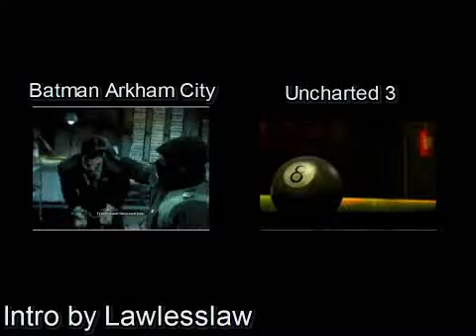LawlessVlogGaming Uncharted 3 Commentary 2